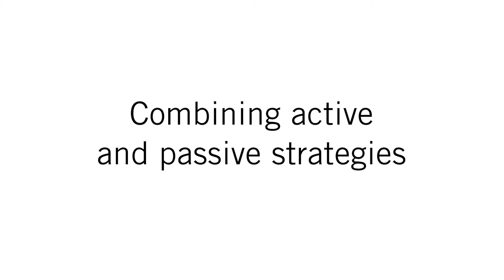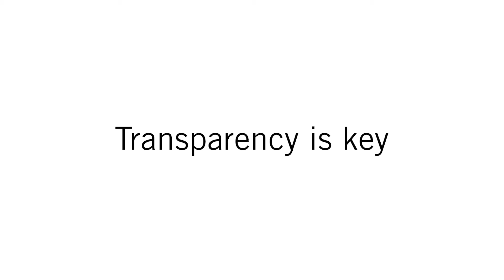Managed Portfolios Eng - Richardson Wealth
Richardson Wealth is a Canadian independent wealth management firm with offices across the country.